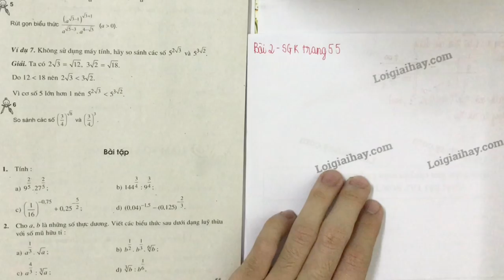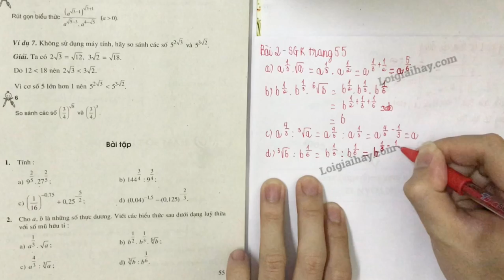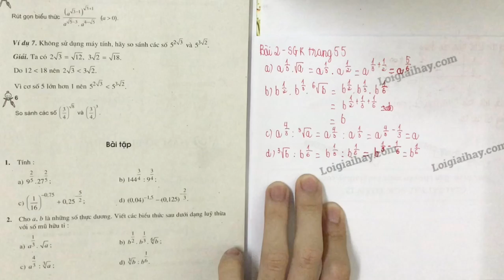Giải bài 2 trang 55 SGK Giải tích 12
Phần mở đầu 00:00
Câu a: 0:24
Câu b: 1:03
Câu c: 1:42
Câu d: 2:20
Cho \(a, b\) là những số thực dương. Viết các biểu thức dưới dạng lũy thừa với số mũ hữu tỉ:
 a) \(a^{\frac{1}{3}}\). \(\sqrt{a}\);
 b) \(b^{\frac{1}{2}}.b ^{\frac{1}{3}}. \sqrt[6]{b}\);
 c) \(a^{\frac{4}{3}}\) : \(\sqrt[3]{a}\);
 d) \(\sqrt[3]{b}\) : \(b^{\frac{1}{6}}\) ; .